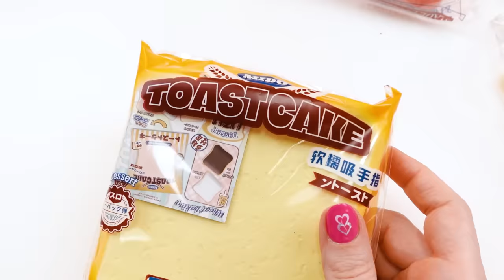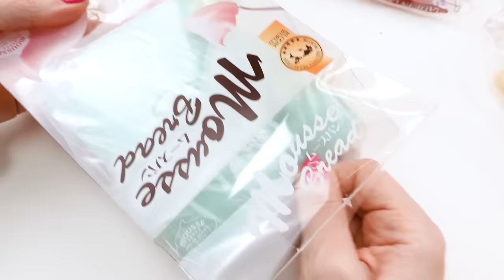I Found the MOST VIRAL Squishies! TABA Squishies! Honest Review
I found the most viral squishies of the year. There are Taba squishies and pinch family squishies, ultra slow rise cotton toast, and the very unique gel squishies.  I'll review them and give my honest opinion. Are these mega viral squishies actually worth your money?